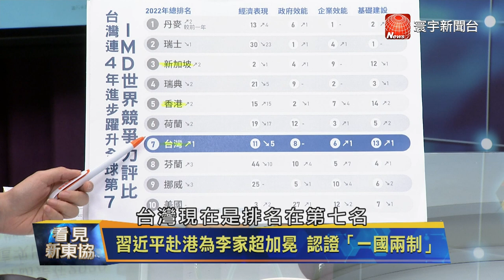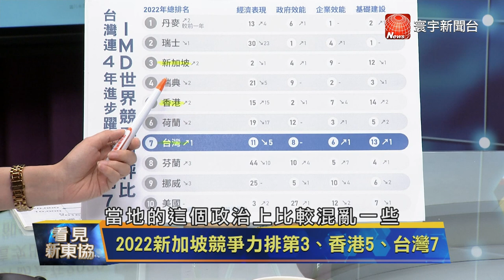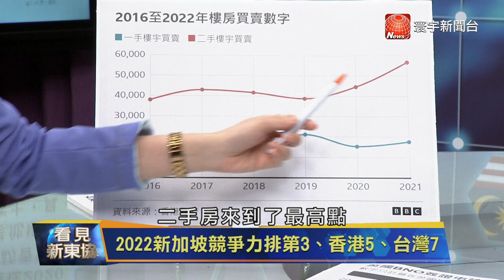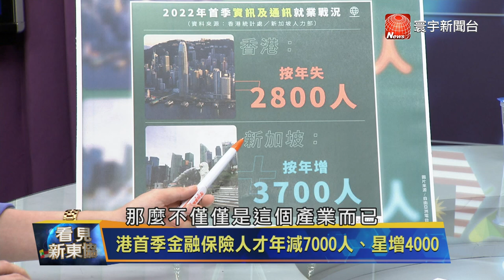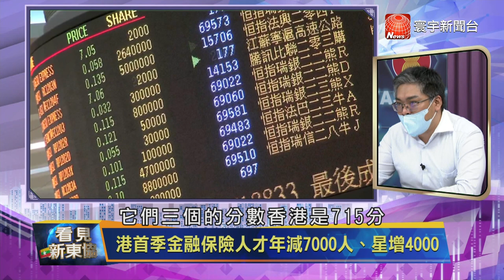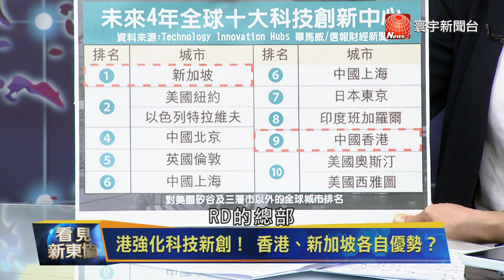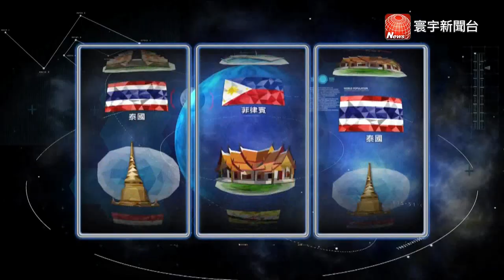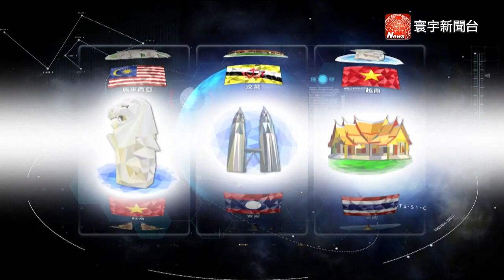【看見新東協】港回歸25周年慶！港人才流向新加坡？港台星 愛國者治港、民主、 菁英治國影響前景？｜20220701 EP150 完整版｜葉思敏 劉姿麟 @globalnewstw​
來賓:：黃薰輝

香港7月1日慶祝主權移交25周年，中國國家主席習近平偕同夫人彭麗媛，一同出席慶祝大會，習近平強調，一國兩制必須長期堅持。武官李家超上任後，香港將有什麼新變局？瑞士研調單位評分，同樣被列入最具競爭力前十強的亞洲地區，新加坡、台灣，在政治、經濟、外交關係上，未來如何互相影響？

00:00 武官上任！ 香港社會氛圍？首先改革事項？
05:17 港二次回歸！「武警治國」能否創新火花？
12:30 星國5月派國務資政訪港 兩國關係重要性？
14:31 2022新加坡競爭力排第3、香港5、台灣7
18:30 港首季流失14萬人 爆40年最嚴重「人才荒」
24:00 港首季金融保險人才年減7000人、星增4000人
24:19 港強化科技新創！ 香港、新加坡各自優勢？
26:45 港爆「撤港潮」該如何止血、吸引國際人才？
39:18 台灣人才在香港、新加坡 具備什麼優勢？
41:38 星、港、台「政治型態」差異大 各自優缺點？
46:58 非民主、民主政治 如何影響一國產經發展？